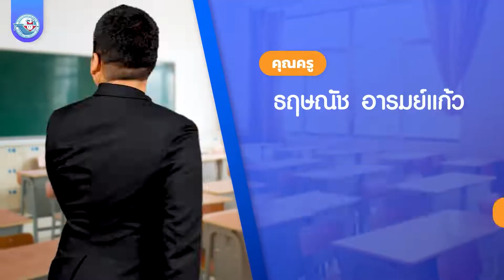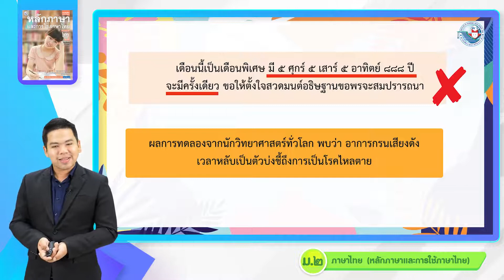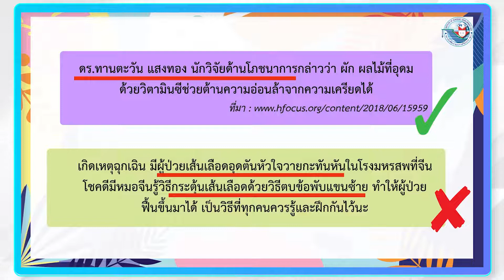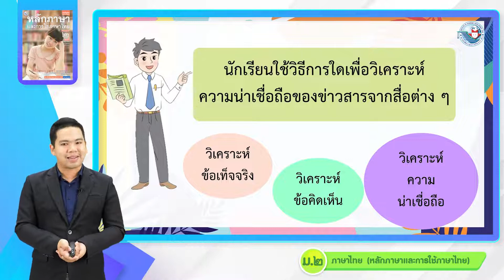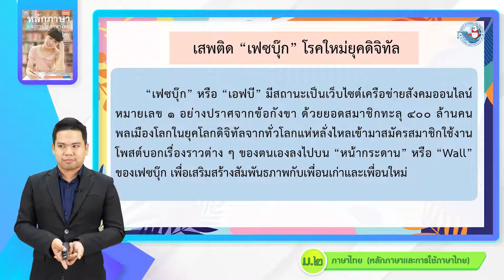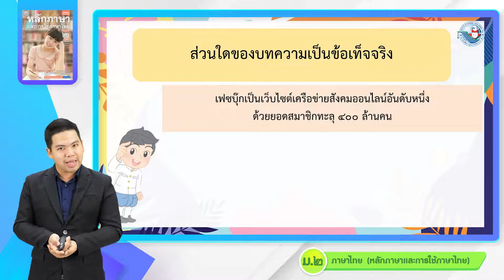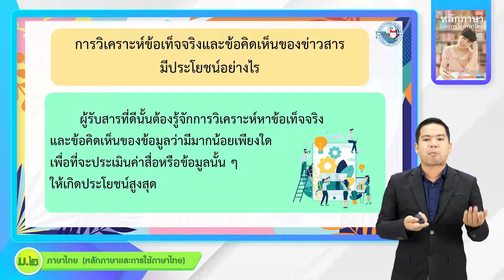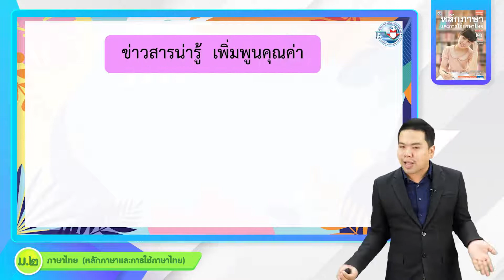หลักภาษา ม 2 หน่วยที่ 21 การวิเคราะห์ข้อเท็จจริง